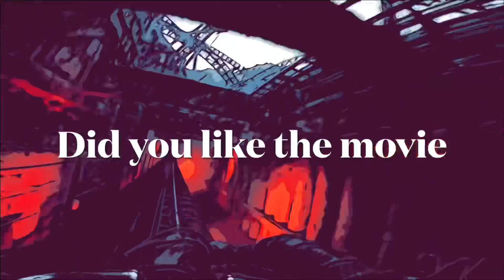Piraña De Efteling onrides